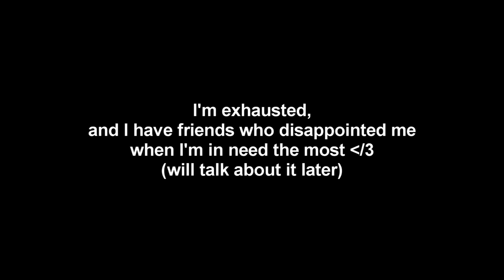(old/homeless) Homeless. Help me. Pick me up and out of this please... I know no one but you now.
I am an entrepreneur, artisan, model and fashion designer, writer and poet✍🏻

🦋 ex'cesoir; Fashion store (join for a FREE $10 Coupon, SuperDeals, and much more!)

My Instagrams:
✨Fashion business: @excesoir_ 🦋
✨Model/Personal: @yokoshima.diary 🌙
🎨 Art business: @yokoshima.galerie 🚀